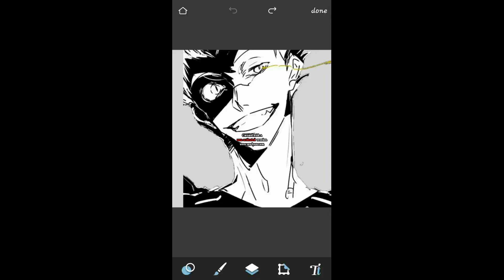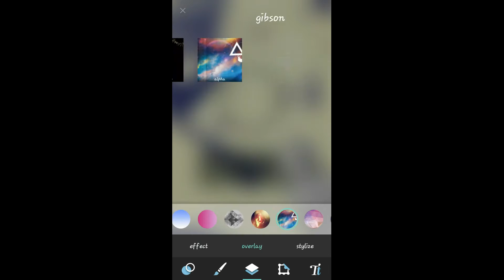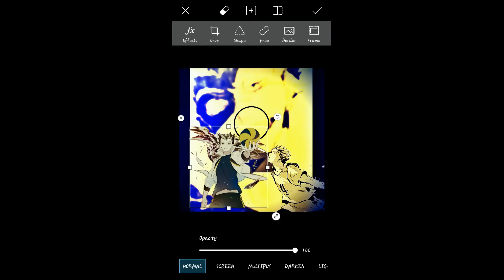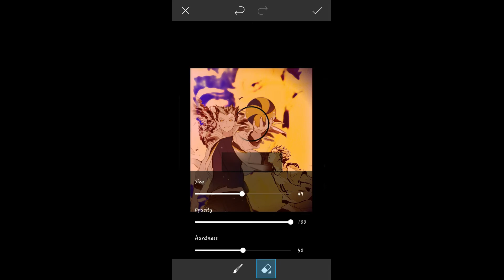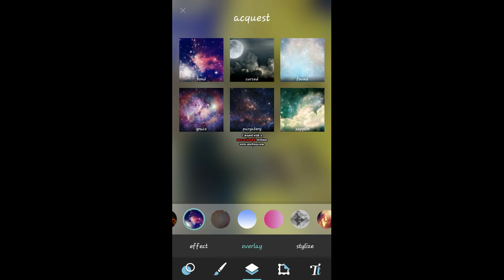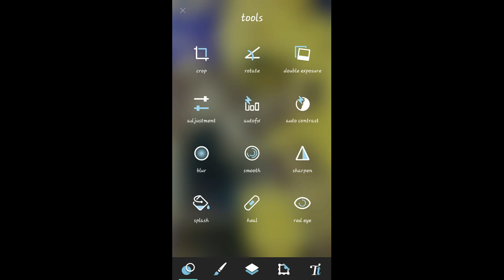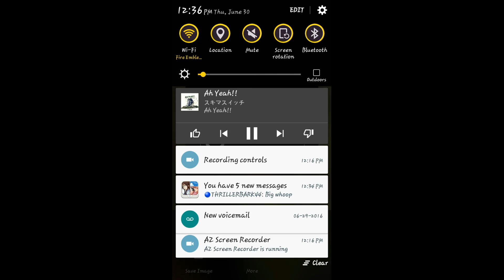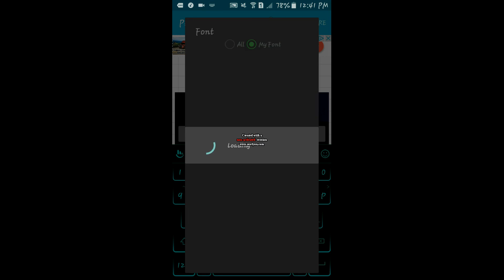Bokuto AA Profile Background Edit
Just a little video of how I did this and the process of it
Music Credit